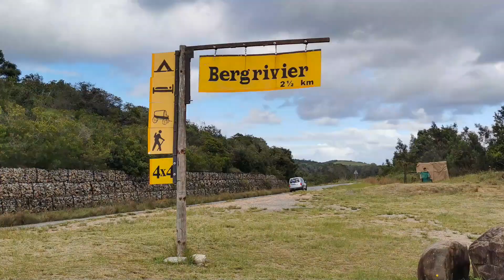Coddiwomple 101 - Jimnys exploring the Bergrivier Eco Retreat 4x4 route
Our local 4xFun Jimny group out on a coddiwomple, a nice selection of Gen3 and Gen4 Jimnys tackled the route with great success.

The video was filmed at the Bergrivier Eco Retreat 4x4 trails, Eastern Cape, South Africa.

Tracks: Acoustic Guitar1, HappyStrummin, Words, RiverMeditation